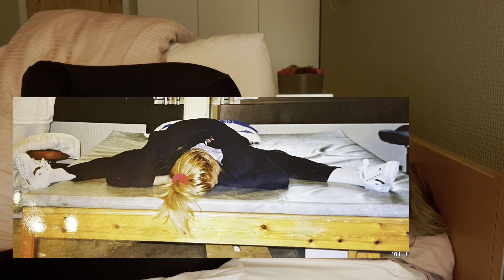Describing My Typical Day as a C4-C6 Quadriplegic